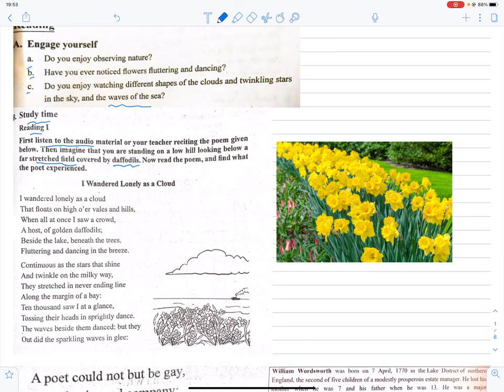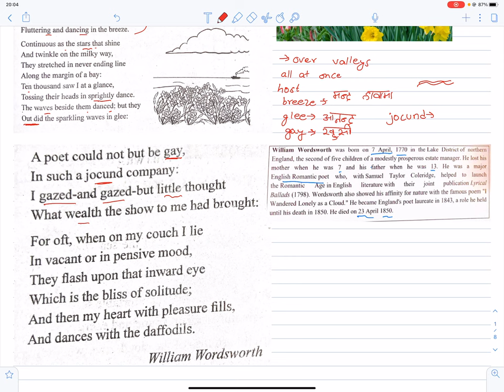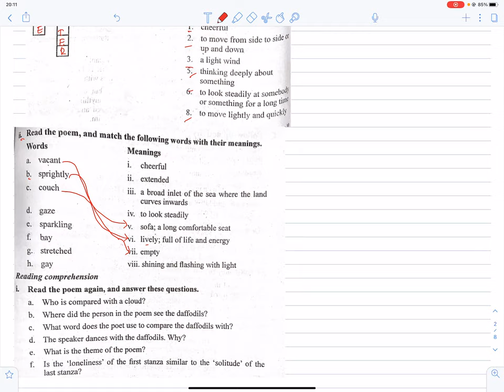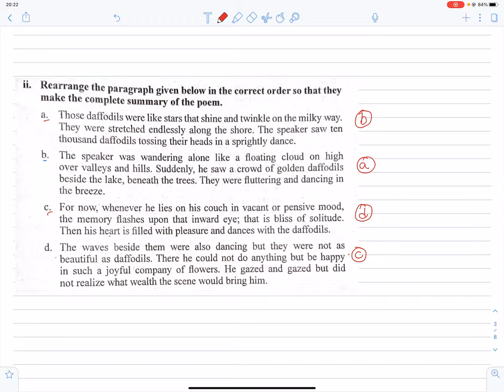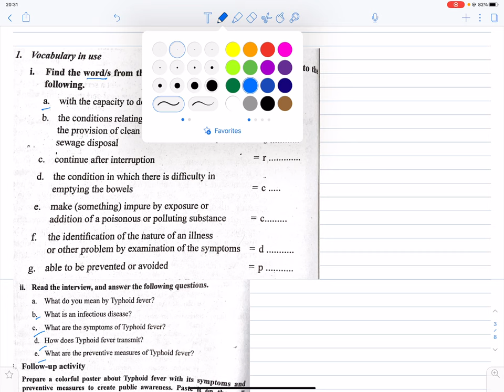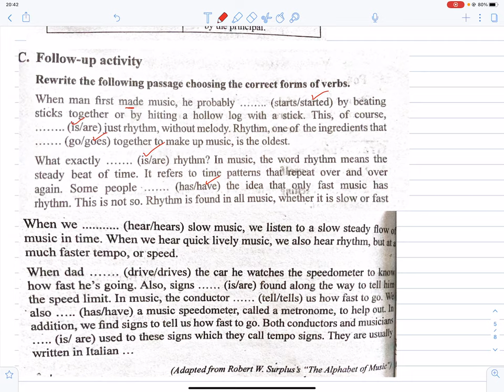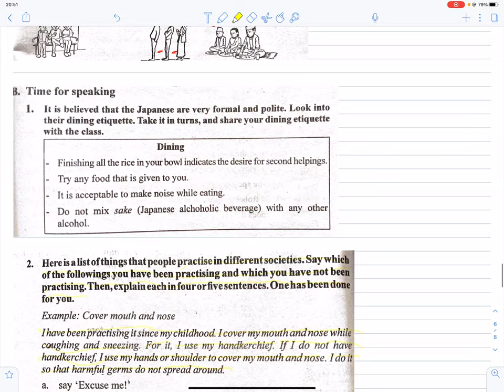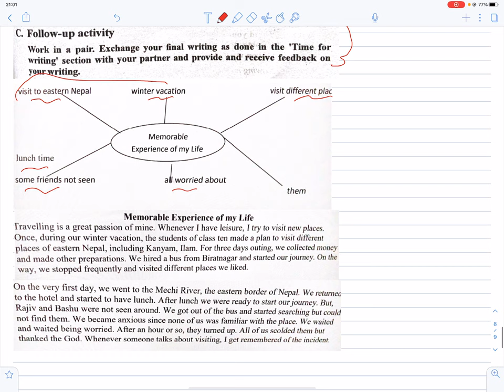Unit 12 | Class 10 English | Virtual Class | SEE Online English Class | Grade 10 | English Note SEE